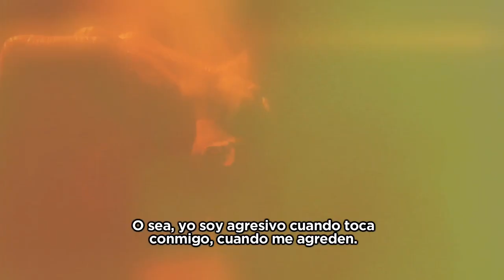EXCLUSIVO: Las confesiones del 'Monstruo de Monserrate' | Noticias RPTV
El caso de Freddy Valencia, “El asesino de Monserrate”, quien mató en el año 2015 a varias mujeres por una razón aún no establecida plenamente. Las llevaba a su cambuche en las inmediaciones de Monserrate y allá, luego de accederlas sexualmente, las mataba y las enterraba en el sitio.

Por estos trágicos hechos el homicida fue condenado a 36 años de prisión por el delito de homicidio; sin embargo, en las últimas horas un juez absolvió a Valencia por los delitos de acceso carnal violento, a pesar de que él mismo los reconoció.